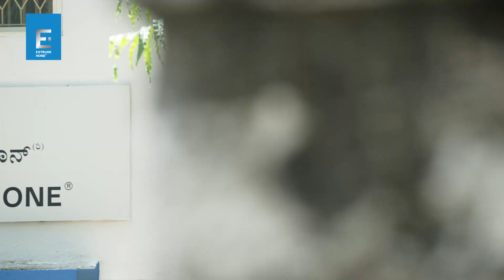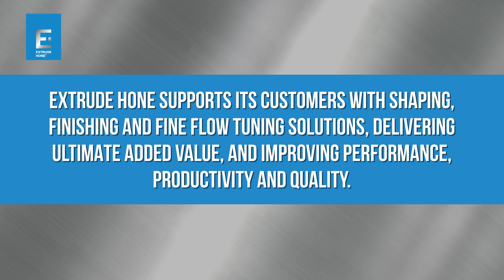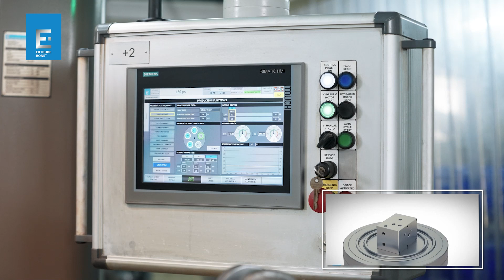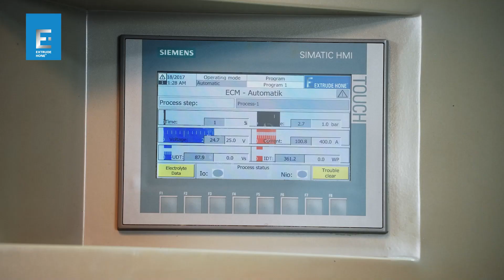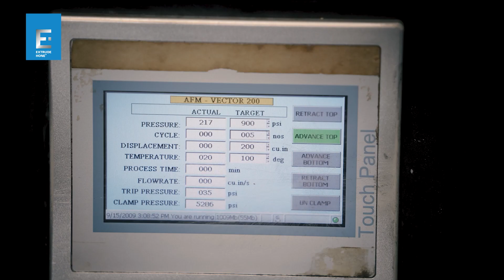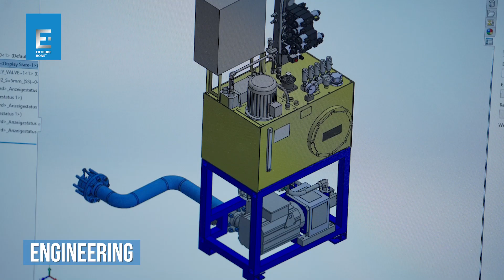Extrude Hone India 2023